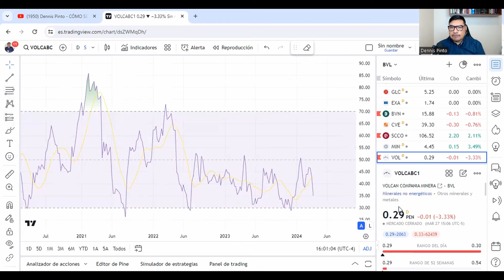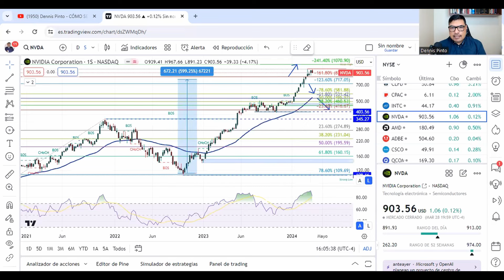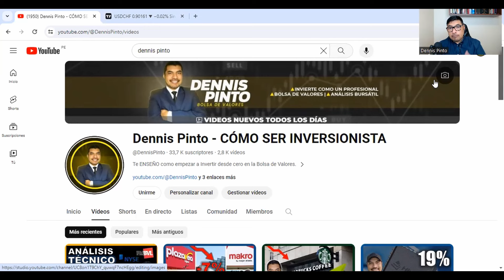Aumenta tus Beneficios con el Indicador RSI, Estrategia de Inversión Explicada en Detalle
🔸PROYECCION SEMANAL
Análisis Técnico de la Principales ACCIONES: